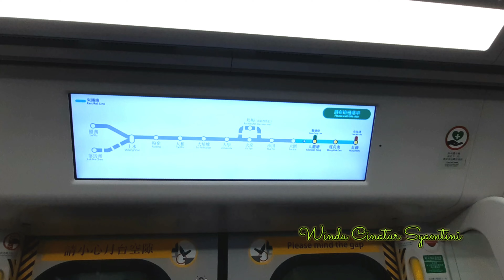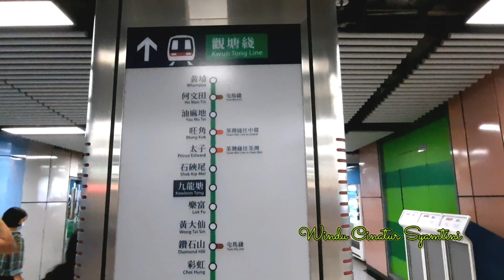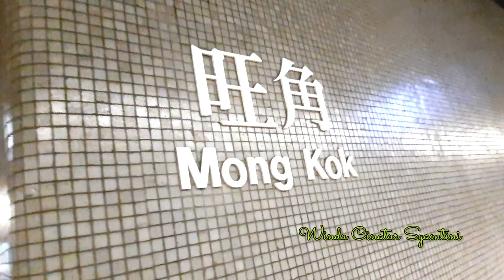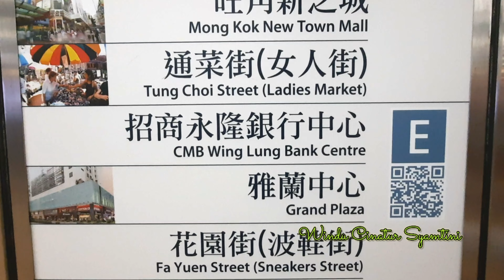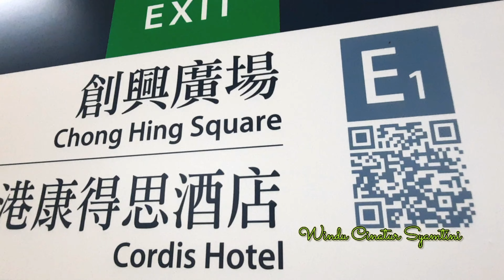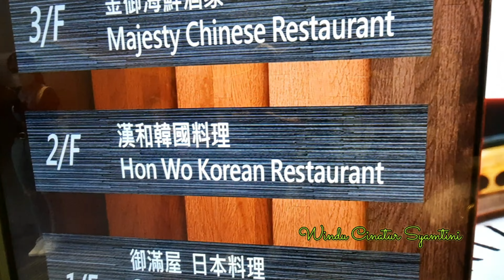LET'S GO GO BUFFET PLACE❕❕HON WO KOREAN RESTAURANT❕❔(Windu Asli Wong Sragen)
Assalamualaikum.
Hallo Temen-temen ,Ketemu Lagi Dengan Saya Windu Asli Wong Sragen. Pada kesempatan kali ini Windu bakal Nge Share ke temen-temen semua tentang BAGAIMANA kita bisa pergi ke HON WO BBQ KOREAN RESTAURANT yang tepat nya ada di mongkok.ini RUTE dari Rumah majikan windu, dari FO TAN naik Siupa atau nis mini 62K,turun di MTR Sha tin.dari Sha Tin oper Tai wei ambil jurusan Hong hum.sampai di Kwoolon  Tong kita oper pindah Jurusan Central. nah Sampai di mongkok kita ambil exit  E1.pas keluar jalan 10 langkah  kanan jalan tengok ada 655 Nathan Road. naik lift lantai 2.Sampai lah .(intinya dari MONGKOK MTR exit E1, Kanan jalan 10 langkah ada 655 Nathan Road. naik Lift lantai 2.
Semoga bermanfaat .

Matur Suwun.
Wassalamu'alaikum